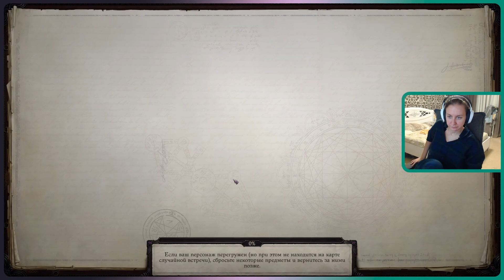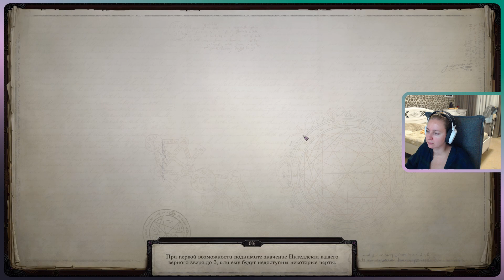Pathfinder: Wrath of the Righteous - 17 Ода о 101 промахе